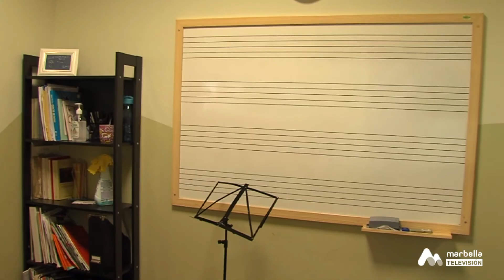Calles con Vida - Calle Calvario